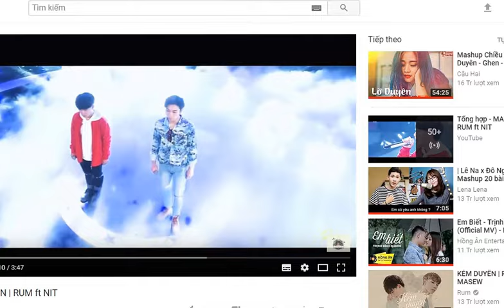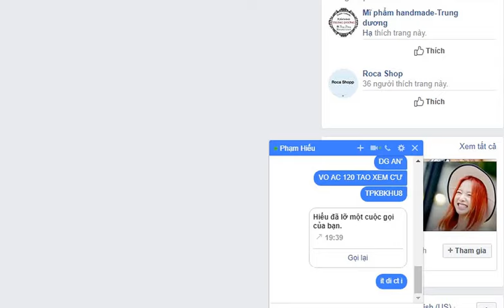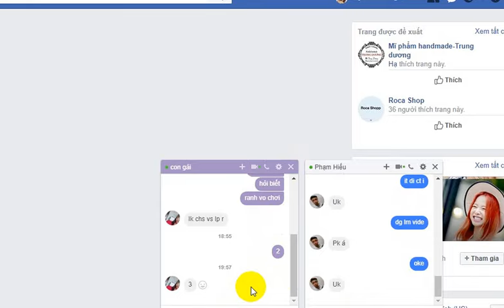hiệp sĩ online cho ac hiệp sĩ cộng đồng lv 96 và lv 82